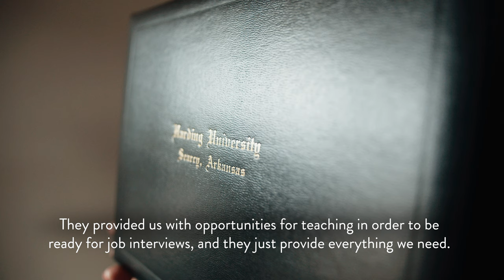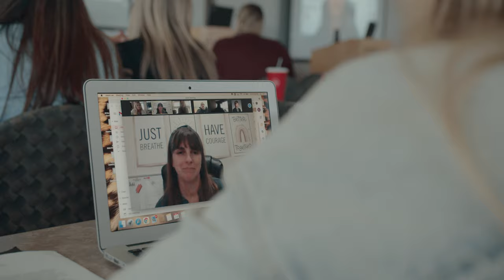Harding University Degree Completion in Education